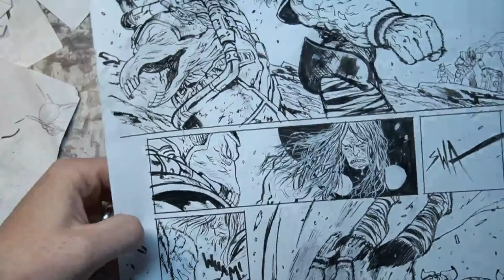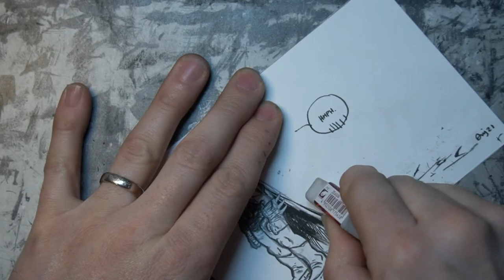Fridays with DDUBs ep 30 | Finishing Some Sketches